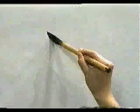🐯 APRENDE A ESCRIBIR ESTE KANJI A NIVEL NATIVO ✔️ | GAMBATEANDO - Japones Para Todos